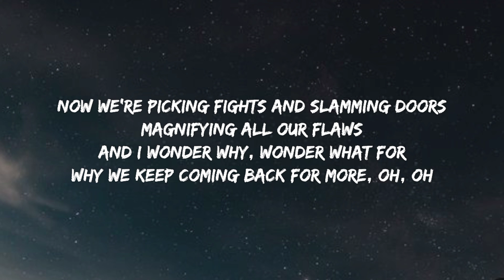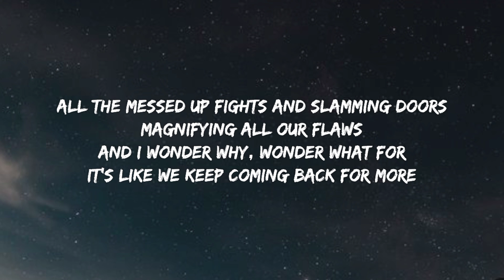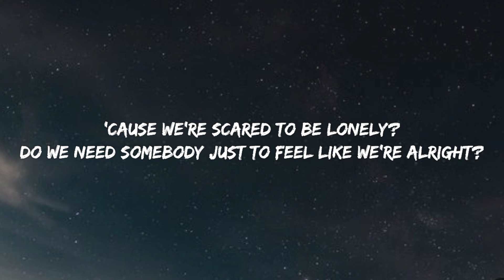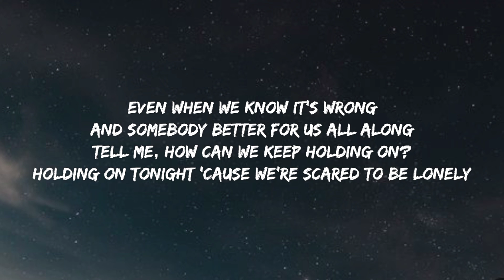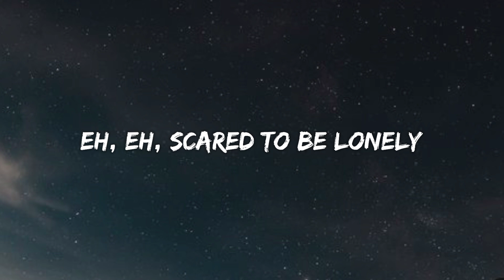Martin Garrix, Dua Lipa - Scare To Be Lonely (Lyrics)